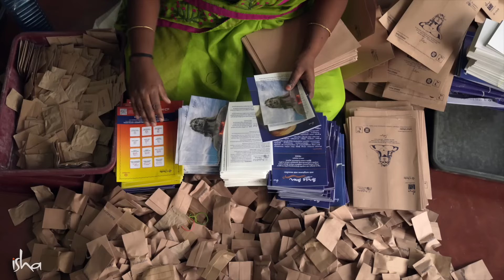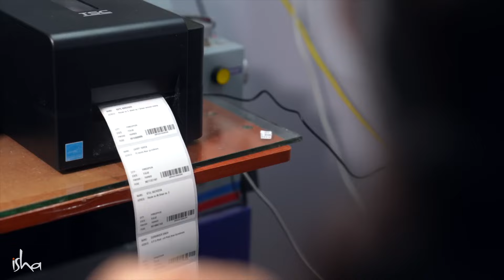லட்சக்கணக்கான ருத்ராட்சங்களை பக்தர்களுக்கு அனுப்பிய ஈஷா - திரைக்குப் பின்னால்...| Rudraksha Diksha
திரைக்குப் பின்னால் ருத்ராட்ச தீட்சைக்கு நடக்கும் ஏற்பாடுகளை அறிந்துகொள்ளுங்கள். இந்த செயல்பாடுகள் ஈஷா யோக மையத்திற்கு அருகாமையிலுள்ள பல நூறு கிராம மக்களின் வாழ்வில் எப்படி மாற்றம் ஏற்படுத்தியுள்ளது என்பதையும் தெரிந்துகொள்ளுங்கள்.

7 படிகளில், சத்குருவுடன் உங்கள் வாழ்வை மாற்றியமையுங்கள் | ஈஷா யோகா நிகழ்ச்சி. பதிவு செய்ய